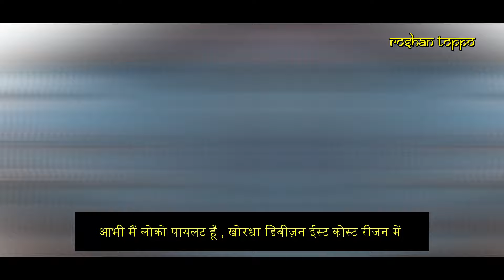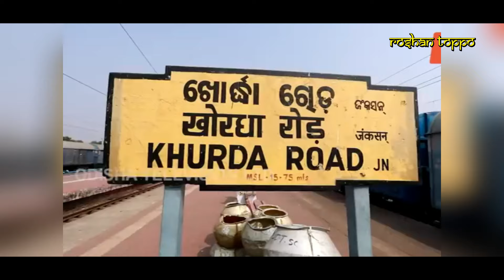Muni Tigga & Ritika Tirkey: First Tribal Loco Pilots of Vande Bharat Express | Historic Journey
In this inspiring video, we celebrate the incredible achievement of Muni Tigga and Ritika Tirkey, who have made history as the first tribal loco pilots of the prestigious Vande Bharat Express. From humble beginnings to reaching new heights, their journey is a powerful testament to hard work, determination, and breaking barriers.

Learn about their personal stories, the challenges they overcame, and how they became pioneers in the world of Indian Railways. Their success not only brings pride to their tribal communities but also serves as an inspiration for millions of people across India.

Watch this video to discover how Muni Tigga and Ritika Tirkey are paving the way for future generations, proving that no dream is too big when you have the courage to pursue it.

My used Gear :-
Redmi Note 11 Pro Plus 5g
Canon EOS 200D
Boya ByM1 Mic
Interview Mic V-Audio Pro Reporter mic
Green Screen